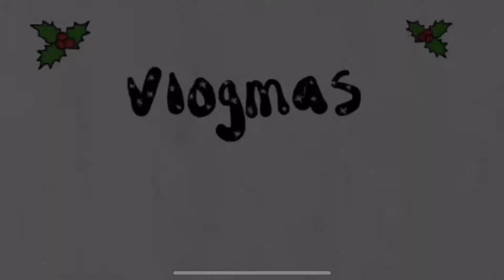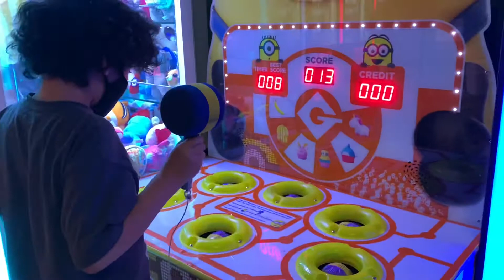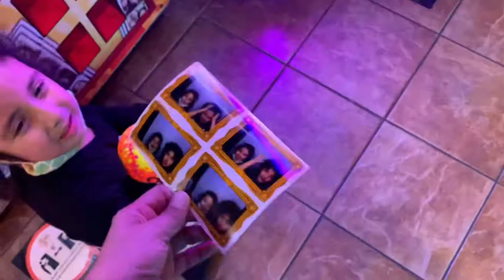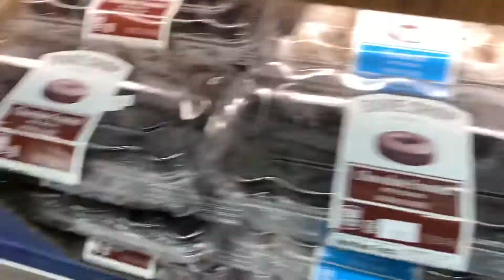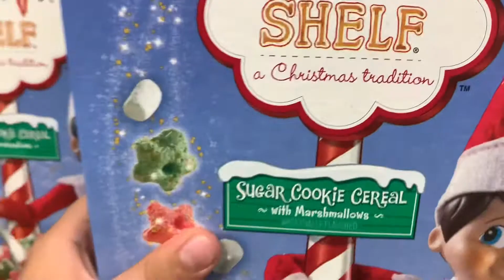Cows, Pizza & tattoos | Vlogmas day 11 | The H Fam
This is day 11 of Vlogmas! Not gonna lie, keeping up with 4 kids, Vlogmas and the elf has been quite interesting 🧐 but we will make it through 🙌🏾. I also want to say hello to our new Subscribers ❤️😍 thanks for joining our little fambam hope you stick around and don’t forget to show us some love!